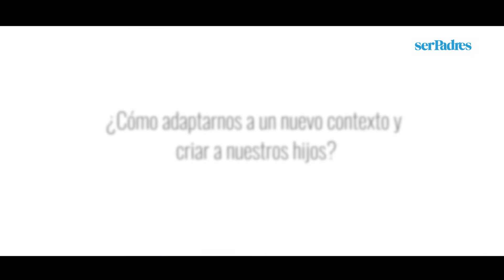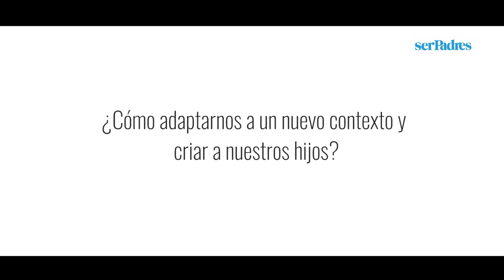Cómo criar a tu hijo lejos de la familia (sin ayuda de tu tribu)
Tener un hijo en el extranjero modifica la forma de criar. La psicóloga Marcela González nos aporta 4 ideas para repensar lo que significa criar a un niño lejos de tu tribu, tu familia, tus amigos, tu gente: